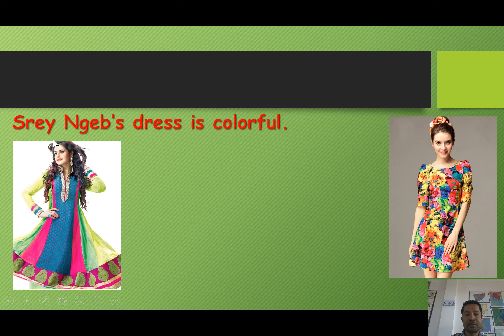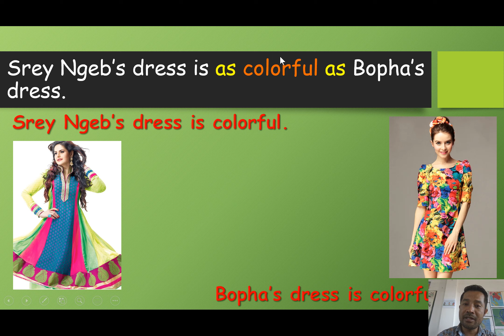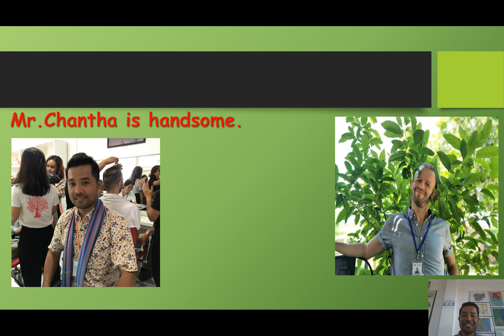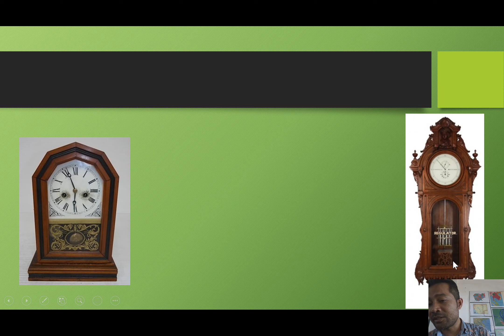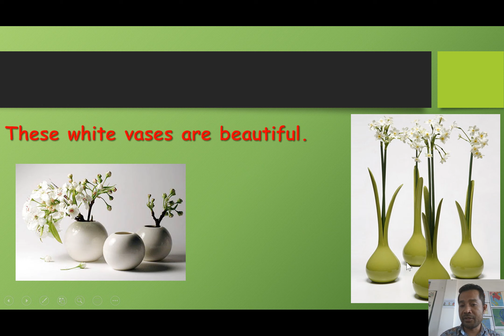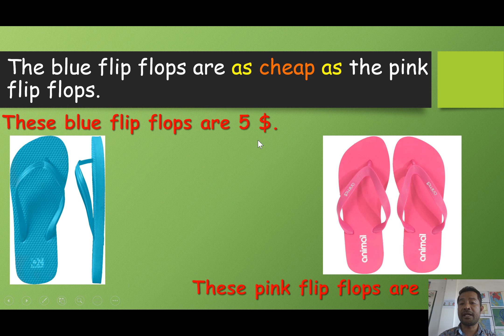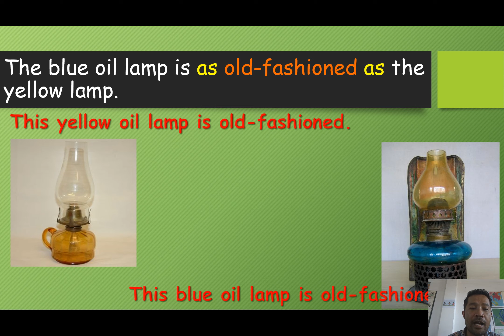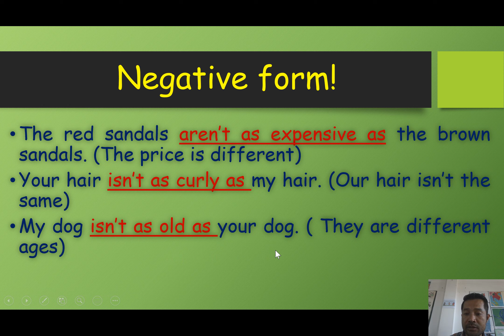Record 2020 07 23 09 37 30 821